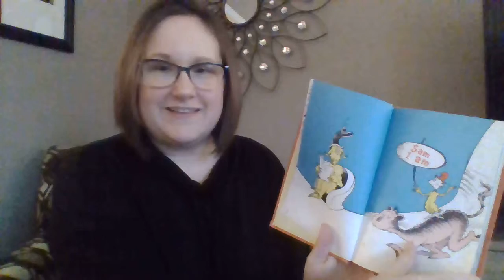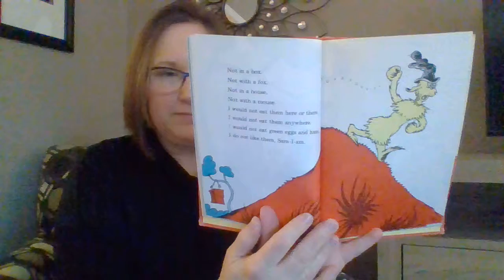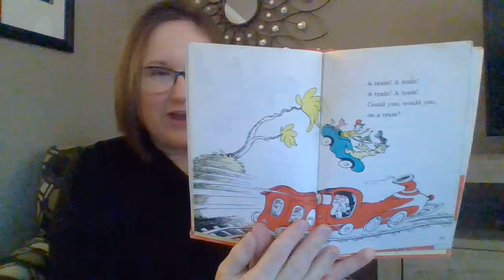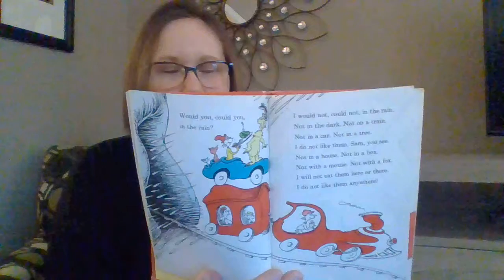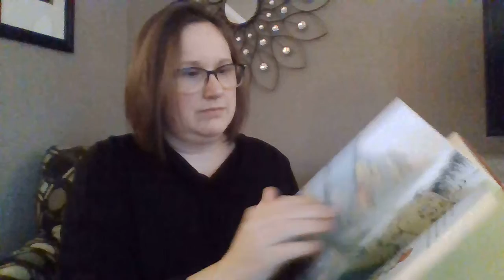Green Eggs and Ham By Dr. Seuss